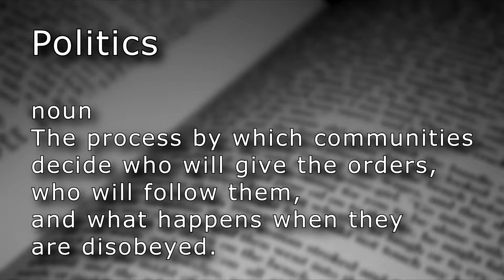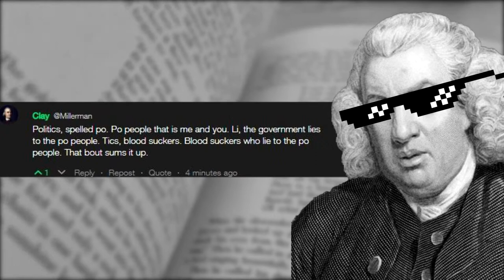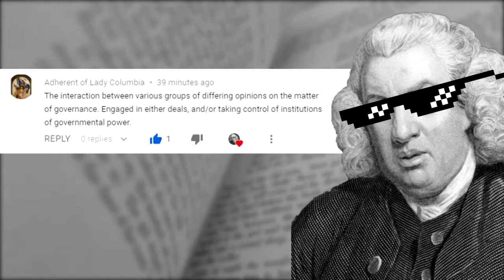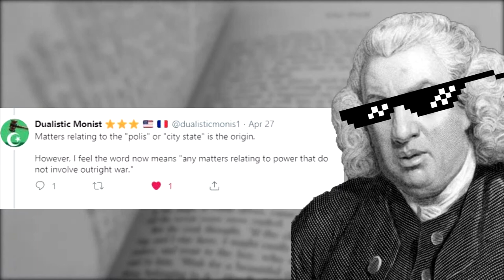Politics (n.)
Definition
Politics

noun
The process by which communities decide who will give the orders, who will follow them, and what happens when they are disobeyed.
Bitcoin: 1Az3B6QYozWQXsZPugZL5My8CZ2fHS8ZeV